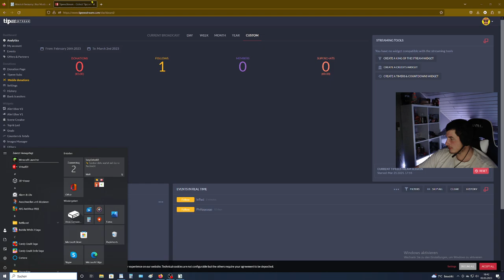Bau Simulator #53 I Walze fahren ist LustigWalze fahren macht Spaß